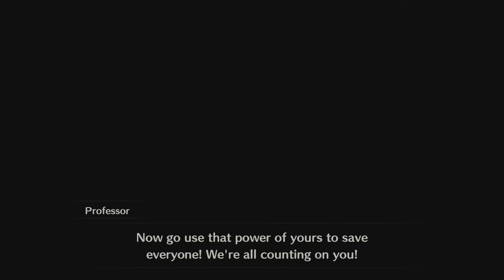Princess Peach Showtime - ALL MIGHTY PEACH (SUPER HERO PEACH) LEVELS + BOSSES!!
Princess Peach Showtime - ALL MIGHTY PEACH (SUPERHERO PRINCESS PEACH) LEVELS PLAYTHROUGH!! From FULL GAME PLAYTHROUGH/ FULL GAME WALKTHROUGH!! Princess Peach Showtime: using ALL ABILITIES/ ALL TRANSFORMATIONS/ ALL COSTUMES AND ALL OUTFITS FOR PRINCESS PEACH FULL GAME PRINCESS PEACH SHOWTIME GAME PLAYTHROUGH/ WALKTHROUGH!! After All Stars, All Costumes 100% Demo Game Playthrough! New Nintendo Switch Game 2024 Princess Peach Showtime full game playthrough, 100% complete demo playthrough (full movie) ZXMany playthrough of Princess Peach Showtime - showing all costumes/ abilities, all levels, all stars, 100% playthrough of the full game demo!

Here's the new Princess Peach Nintendo Switch game (2024) gameplay, full game playthrough highlighting the first time you get every outfit and final boss fight + ending!! All cutscenes, all bosses, all minigames, all abilities, all costumes, etc, full game playthrough of the new Nintendo Switch Princess Peach game!

TIMESTAMPS: